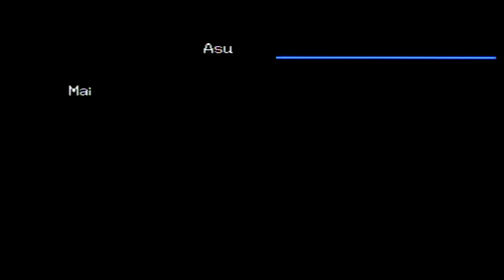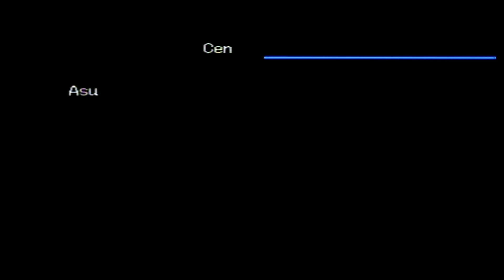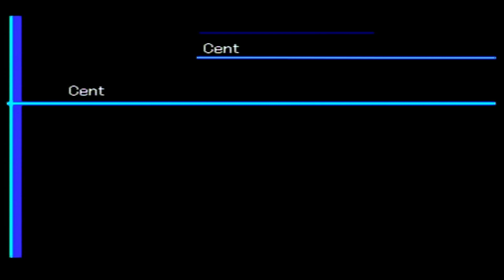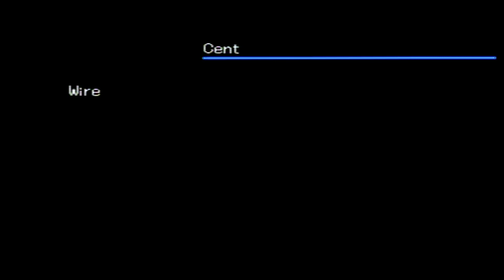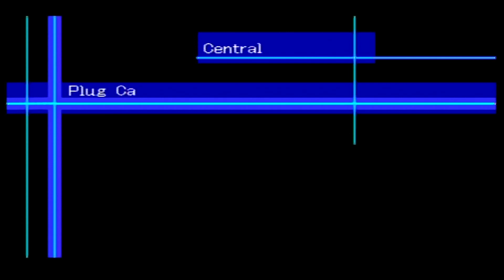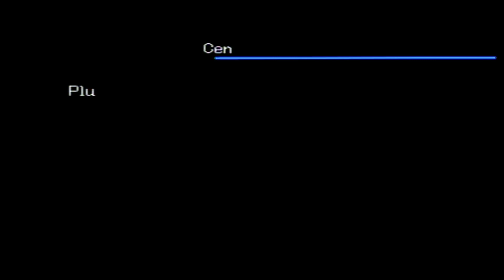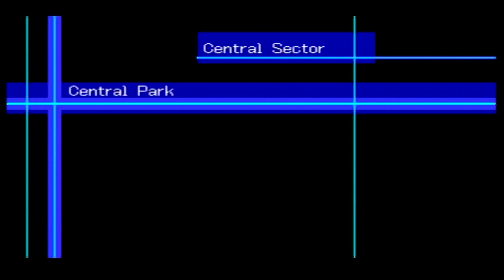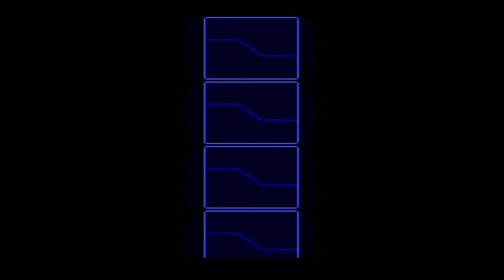Time to start this game sorry for the grinding!! Digimon World 2003 Part 1 NC